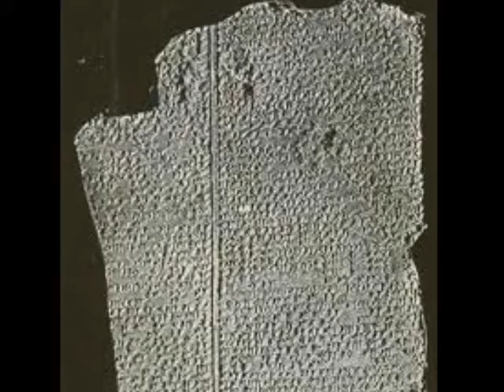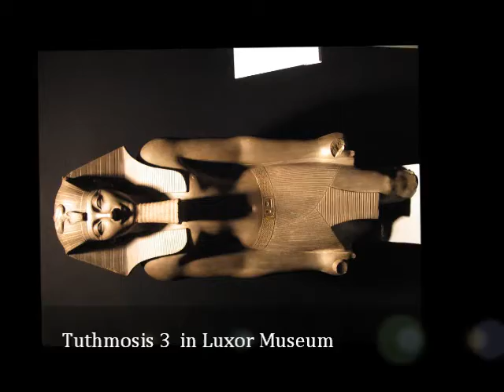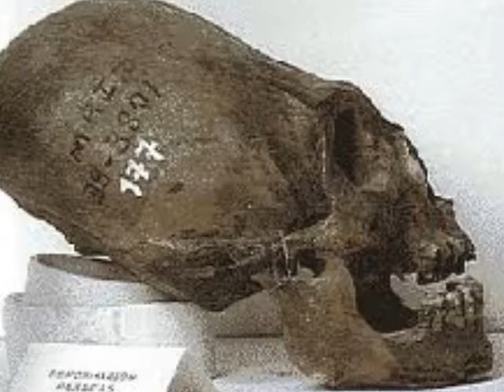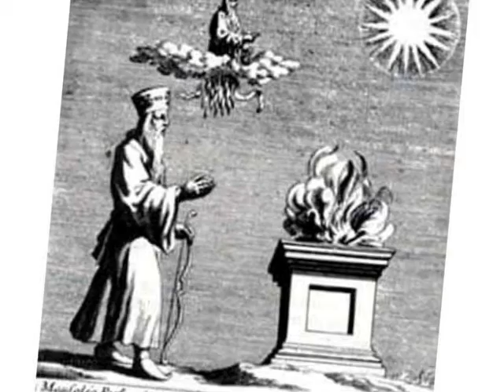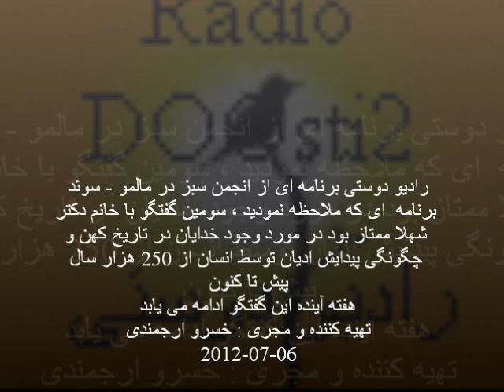Shahla Momtaz Radio doosti 2012 07 06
گفتگوی خانم دکتر شهلا ممتاز با خسرو ارجمندی /  رادیو دوستی ، برنامه سوم  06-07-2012